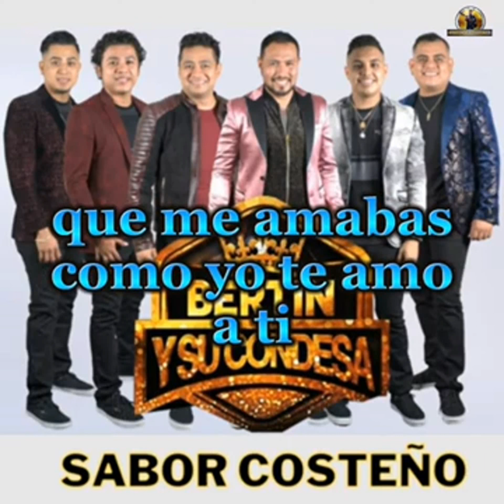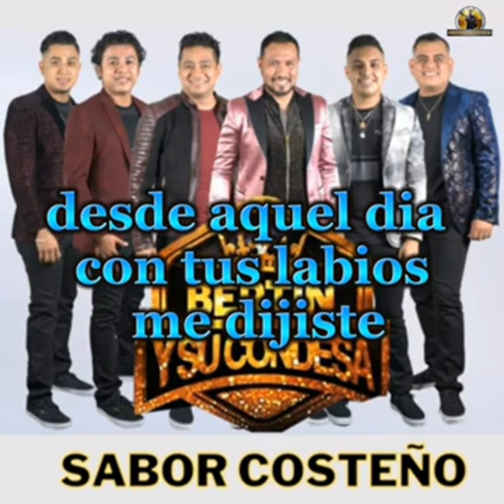BERTIN GOMEZ JR Y SU CONDESA NIÑA MIA KARAOKE